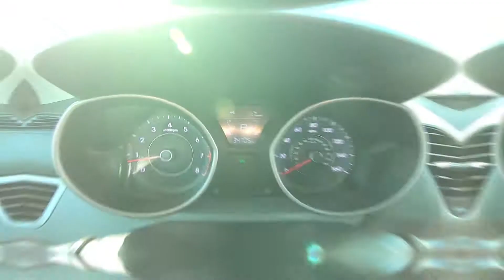2015 Hyundai Elantra SE Interior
Take An In Depth Tour Of The Interior Of Our Pre-Owned 2015 Hyundai Elantra SE / ST#630550